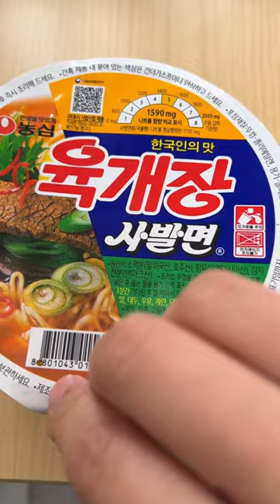Yukgaejang ramen with a slice of cheese and pork cutlet has too much sauce. Korean convenience store